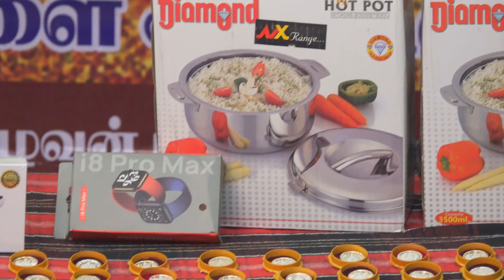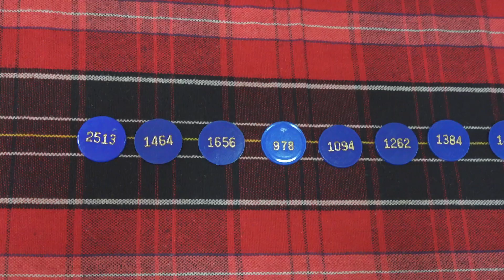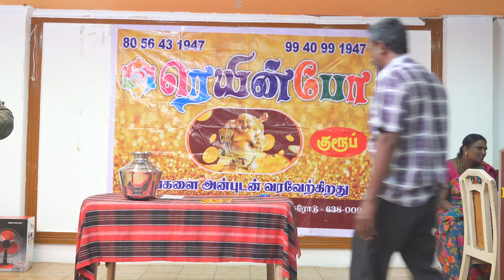தீபாவளி சீட்டு6ஆவது மாத குழுக்கள்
இது ஒரு விளம்பரதாரர் நிகழ்ச்சி